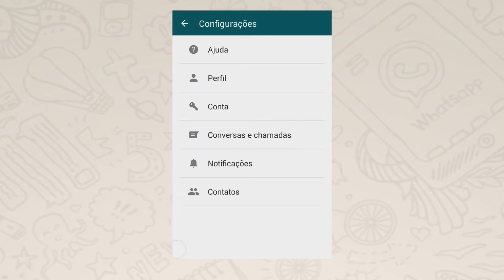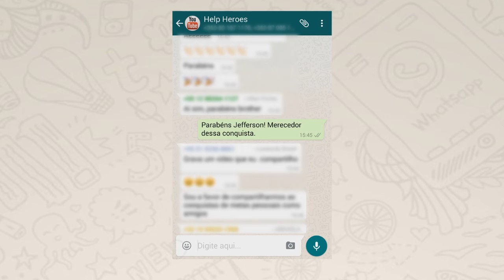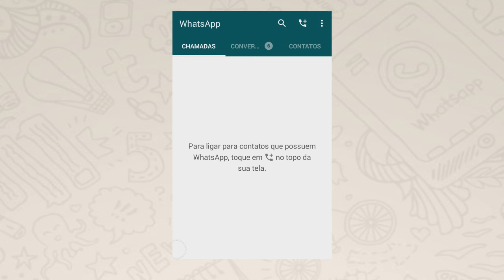Como desativar confirmação de leitura no WhatsApp?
Quer bloquear a notificação de leitura de mensagens enviadas no WhatsApp? Saiba que é bem fácil fazer. Quando alguém enviar uma mensagem pra você ela não será notificada com os símbolos de setinha azul.

💰 CRIE SEU NEGÓCIO ON-LINE DO ZERO!

Nas configurações do WhatsApp você desabilita a confirmação de leitura. Mas assim você também verá que a pessoa leu. Somente em grupos que ainda será possível visualizar.